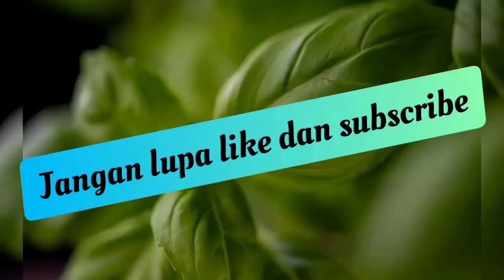CARA BIKIN KUE BUGIS LABU KUNING || LEGIT DAN PASTI KETAGIHAN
CARA BIKIN KUE BUGIS LABU KUNING || LEGIT DAN PASTI KETAGIHAN ‎@Mama Lifa

Bahan bahanya;
**Bahan Isian hanya kelapa parut (150-200 gram) dan gula pasir 7-8 sdm (sesuai kebutuhan)

** Bahan adonan
 * 250 gram tepung Ketang
 * 2-3 sdm tepung beras
 * garam sedikit saja
 * 310 gram labu kuning

NB;
* panaskan kukusan sebelum adonan dikukus
* kukus selama 20-25 menit (sampai matang)
* untuk ainya boleh ganti dengan santan kelapa
* daun pisang boleh olesin dengan minyak goreng tergantung selera
* gula pasir boleh ganti dengan gula merah dan air